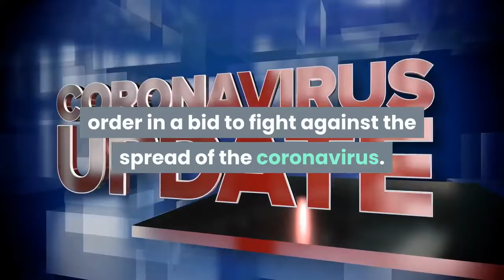75 million Americans under virtual lockdown after Italy suffers huge rise in deaths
75 million Americans under virtual lockdown after Italy suffers huge rise in deaths
Italian Officials officials reported 627 more coronavirus related deaths on Friday, a rise of 15 percent in 24 hours.
By Minyvonne Burke and Isobel van Hagen
At least 75 million Americans are under virtual lockdown after Illinois became the latest state to issue a stay-at-home order in a bid to fight against the spread of the coronavirus.
Gov. J.B. Pritzker announced the decision at his state at a press conference Friday afternoon, around 24 hours after a similar order was issued for California's 40 million-strong population and New York's governor mandated that all nonessential businesses keep workers at home. Pennsylvania's governor has also ordered that all businesses that are not "life-sustaining" close.
In the U.S., California and New York are the most highly populated states under lockdown, with 40 million and 19.5 million people respectively. Connecticut has a population of 3.5 million and Illinois has about 13 million residents. These 75 million confined people make up more than a fifth of the entire U.S. population.
Similar measures have been implemented across Europe, as the spread of the viruses increases across the continent, but in Italy where huge swathes of the country have been under lockdown for almost two weeks officials reported 627 more coronavirus related deaths on Friday, a rise of 15 percent from Thursday.
It brought the total number dead to 4,032 — the biggest day-to-day increase in the country during the outbreak.
Europe's second worst affected country, Spain, also saw its death toll surpass 1,300 on Saturday, while in Germany, the number of confirmed cases in Germany rose by 2,705 within a day to reach 16,662 on Saturday. The country's 83 million citizens also face the potential of a nation-wide lock down starting next week, officials in the country said.
Back in the United States, Illinois Gov. J.B. Pritzker said he had not come to the decision about stay-at-home orders easily.
“I fully recognize that in some cases, I am choosing between saving people's lives and saving people's livelihoods. But ultimately you can't have a livelihood if you don't have your life," he told reporters.
Pritzker said residents will be able to leave their homes to do normal tasks like buying food, picking up a prescription at the pharmacy or going for a walk.
Despite states beginning to implement tough social distancing measures, President Donald Trump said on Friday that he did not think a national lockdown would be necessary.
As of Saturday, there are more than 275,000 confirmed cases of the coronavirus around the world, according to Johns Hopkins University.